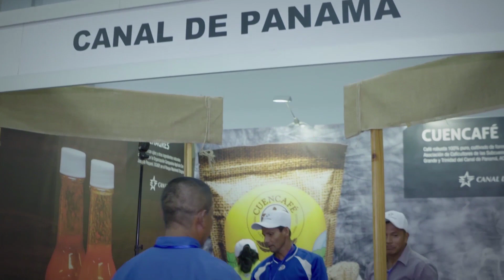Tu Canal al Día: Apicultura en la Cuenca del Canal de Panamá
La Unión Campesina del Lago Alhajuela produce miel 100 % pura de abeja, con el apoyo de diferentes instituciones y organizaciones, como el Canal de Panamá. Estas actividades productivas sostenibles y amigables con el ambiente ayudan a proteger los recursos naturales.